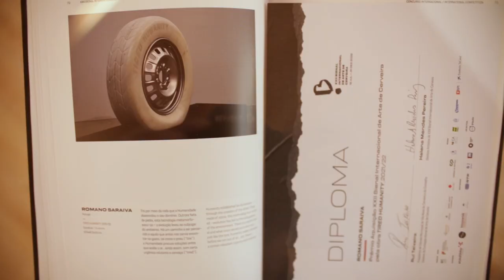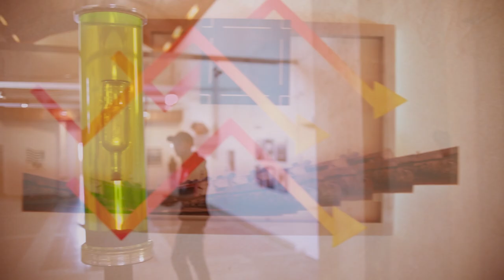LUX - LUMEN - ILLUMINATIO - Romano Saraiva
Vídeo sobre a inauguração da exposição "Lux - Lumen - Illuminatio" de Romano Saraiva, no dia 15 de abril de 2023, onde foi apresentada uma retrospetiva dos seus 10 anos de carreira artística.

Exposição: Romano Saraiva
Captação e edição de vídeo: João Porto